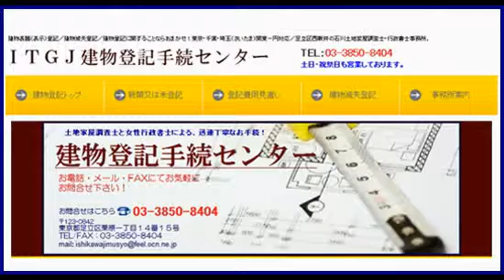新座市：建物表題登記(建物表示登記) 土日営業中（新築建物表題・表示登記）新座市新築登記（新築による建物表題登記・建物表示登記）新座市で土地家屋調査士がスピード(早い)格安(安い)手続き。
土地家屋調査士はるえもん : 登記測量・図面作成
 石川土地家屋調査士・行政書士・海事代理士事務所

早解り！建物表題登記やりかた塾：申請方法･必要書類、建物図面･各階平面図、申請書作成手順。建物表題登記申請、足立区の土地家屋調査士・宅地建物取引士。建物表題登記図面サンプル、土地家屋調査士が流れ解説：

新座市：建物表題登記(建物表示登記)手続センター
（新築による建物表題登記・建物表示登記）
お見積もりについても、お気軽にご連絡下さい。

新座市で建物登記(建物表題登記)に関する事ならおまかせ！
新座市：建物登記手続センター（建物表題登記・建物滅失登記）

新座市で土地家屋調査士が土日・祝祭日も営業中！
未登記家屋(建物)表題登記手続センター
新築住宅（建物・家屋）のための、建物表題登記手続センター
建物を新築した場合           →建物表題（表示）登記
建物を増築や一部取壊した場合 →建物表題部変更登記
建物を取壊した場合           →建物滅失登記
新座市建物表題部変更登記/新座市建物増築登記/新座市建物一部取壊し登記
新座市建物登記手続センター（建物表題部変更登記/建物増築登記/建物一部取壊し登記）

建物表題登記(建物表示登記)手続センター

建物登記手続センター（建物表題登記・建物滅失登記）新座市

新座市建物表題登記
新座市建物表示登記
新座市建物新築登記
新座市建物建替え登記
新座市建物登記
新座市建物表題登記安い
新座市建物表題登記格安
新座市建物表題登記早い
建物表題登記書式
建物表題登記とは
建物表題登記必要書類
建物表題登記所有権証明書
建物表題登記委任状
新座市建物表題登記費用安い
新座市建物表題登記土地家屋調査士
新座市土地家屋調査士
土地家屋調査士建物表題登記
建物表題登記費用相場
新座市建物表題登記費用相場
新座市建物表題部変更登記
新座市建物増築登記
新座市建物一部取壊し登記